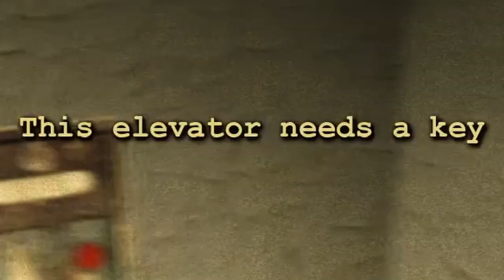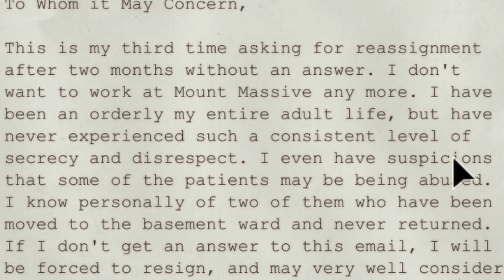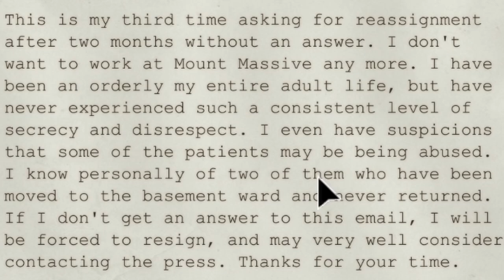This Surgeon Is EVIL | Outlast Episode 3 Part 2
In todays video I get kidnapped by some crazy surgeon and have to find a way to escape without becoming his next patient. Maybe share with a friend. As always, Peace and Love.